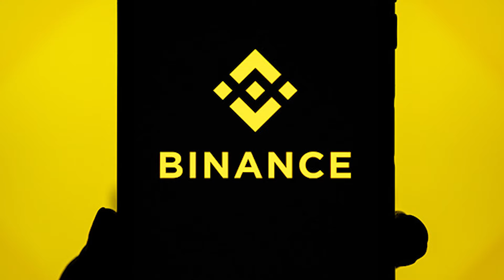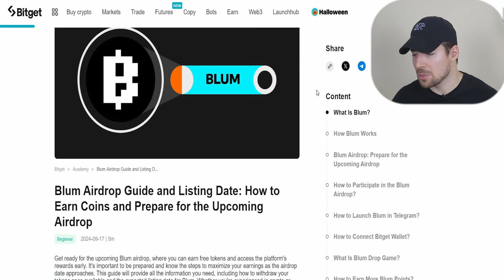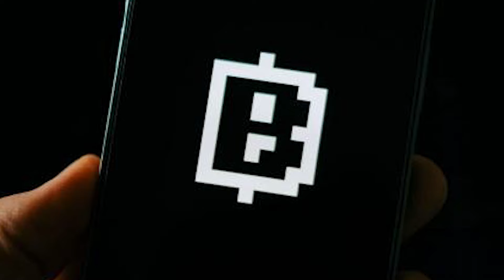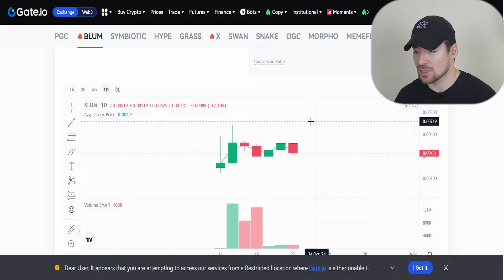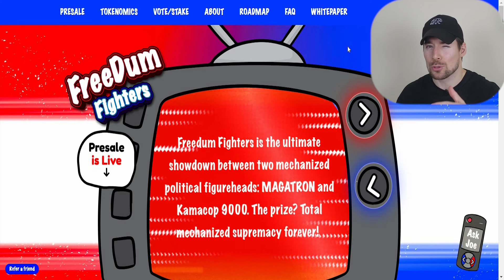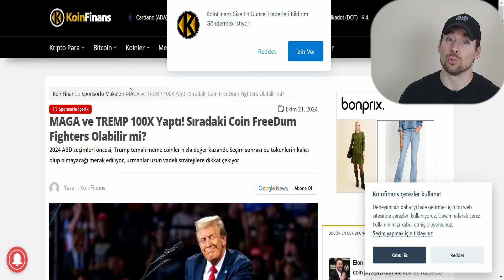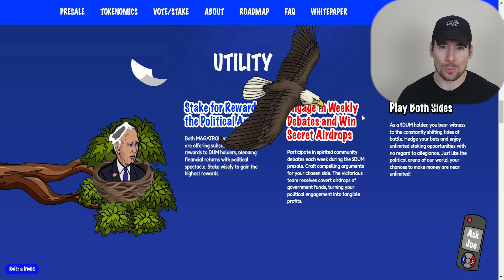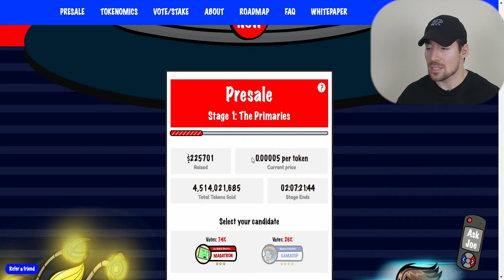Blum Binance 'te Ne Zaman Listeleniyor? Fiyat Ne Olacak? Catizen Airdrop 'u Hala Para Kazandırır mı?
📹Uzun zamandır beklediğimiz $BLUM Airdrop'unun artık sonuna geliyoruz. Peki listelenme ne zaman ve fiyat ne olacak? Ayrıca Binance'te listeli $CATI Airdrop'undan hala token kazanabilir miyiz? Bir de Bonus sıkıştırdım araya, gelin görelim

Video Bölümleri:
0:00 - Intro & Yasal Uyarı
0:33 - Blum Binance'te Listelenecek mi?
3:30 - Catizen'den Yeni Para Kazanma Yöntemi
6:14 - BONUS - Trump Tokenı? FreeDUM